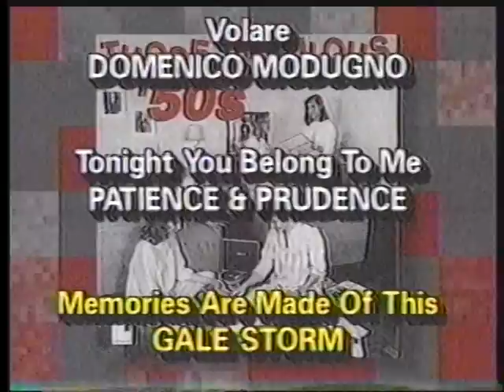KTTY commercial break (February, 1992) Part 4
From a timer-recording off KTTY (now KSWB) TV Channel 69 in San Diego, CA, of the movie, The Alien Factor (1977). Be advised: these commercial breaks ran in the late-night movie time slot, and contain some, shall we say, racy commercials.

KTTY Late Movie commercial bumper
Home Furnishing Center
Those Fabulous '50s (on LP, Cassette, and Compact Disc. Say, I actually remember those formats.)